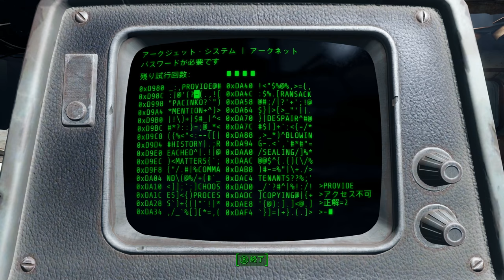【PC版】"世紀末な楽園" フォールアウト4実況#8【fallout4国内版】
2015年12月17日国内版fallout4発売！
というわけで今回から日本語音声、日本語字幕でプレイを続けていきます。主人公が超絶イケボになる。
早速ダイヤモンドシティー方面を目指していきます。